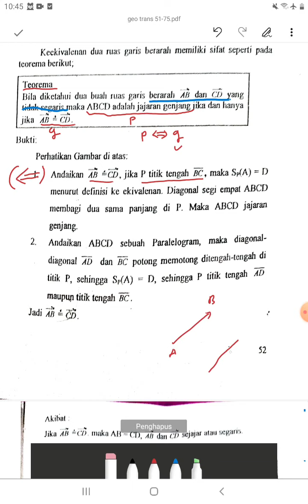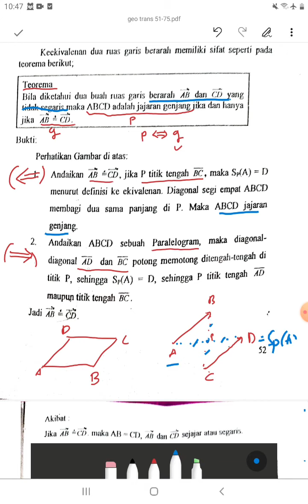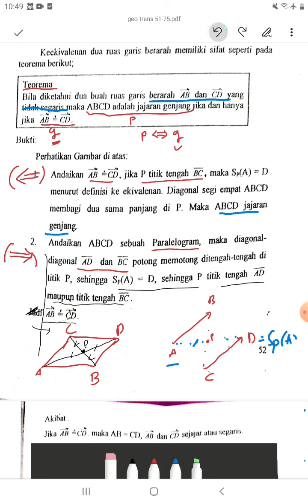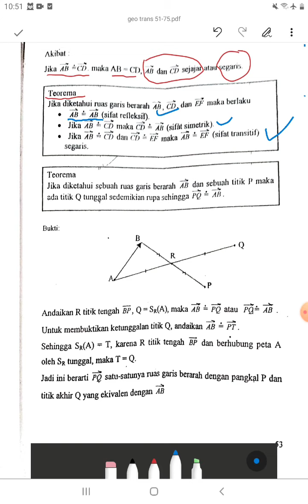6.2 Sifat sifat garis berarah